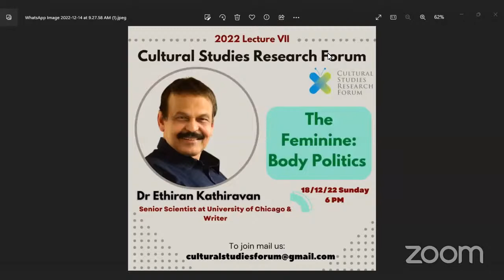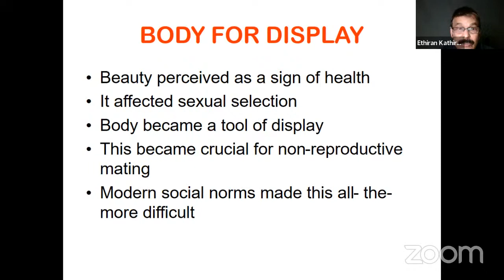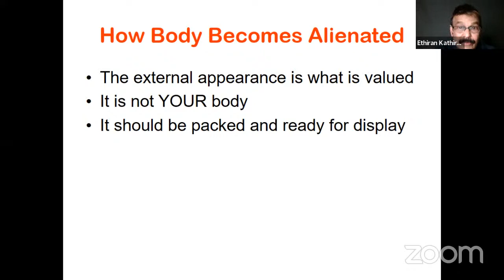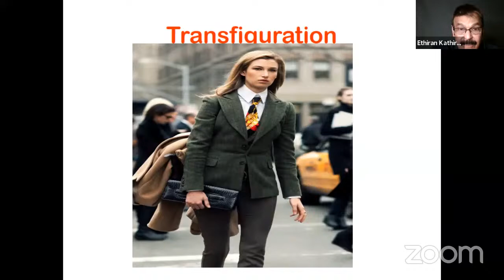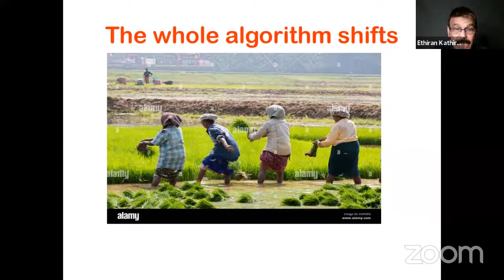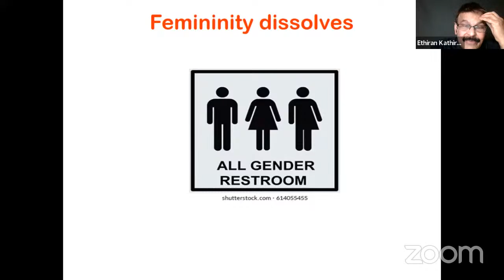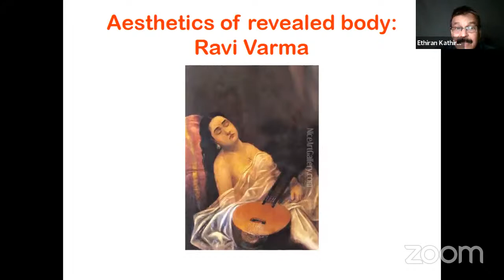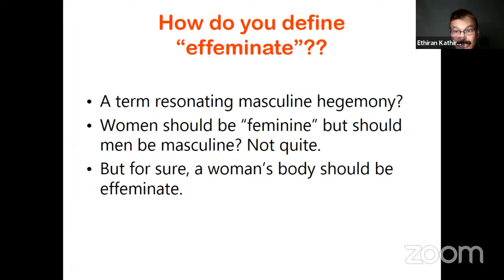CSRF Lecture: The Feminine: Body Politics